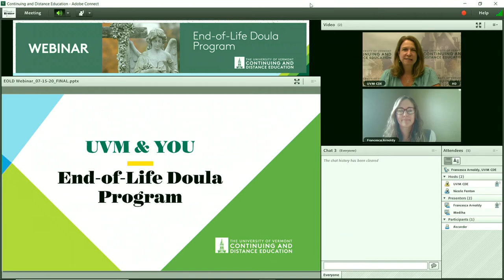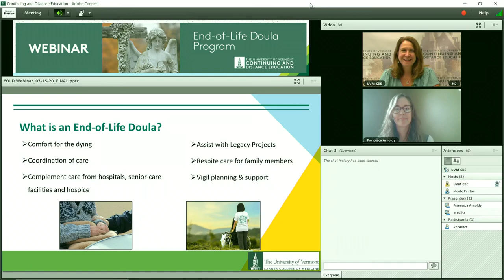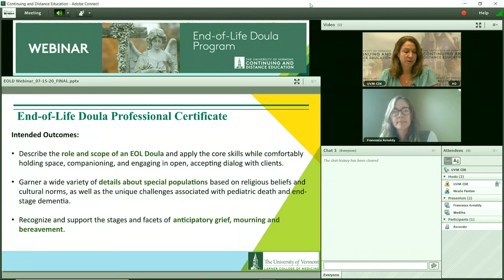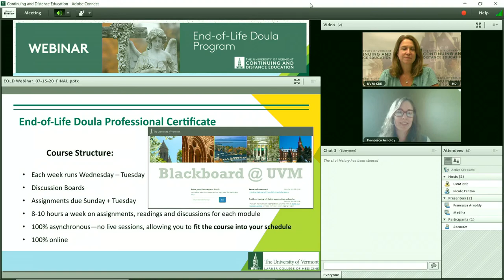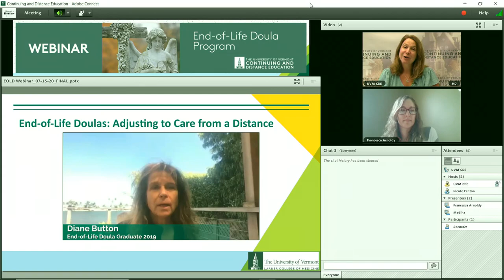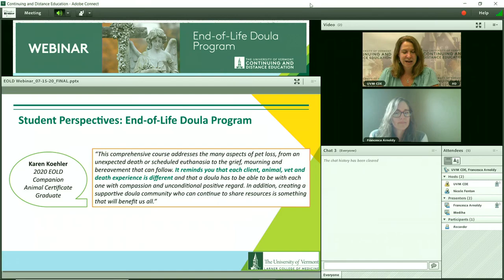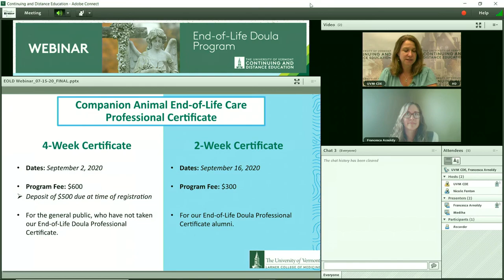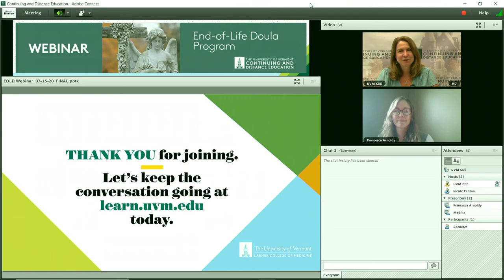End-of-Life Doula Program at UVM Information Session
UVM's fully online End of Life Doula Professional Certificate program is developed by the The Robert Larner, M.D. College of Medicine at The University of Vermont in partnership with Cabot Creamery Cooperative.

The End-of-Life Doula Professional Certificate will help prepare you to meet the growing demand for end-of-life support as people live longer and the course of the average dying process continues to become increasingly gradual and anticipated.

End-of-Life Doulas complement the care provided by family members and friends, as well as medical, palliative, and hospice professionals, within the settings of hospitals, senior care facilities, and homes. EOL Doulas support clients with individualized, compassionate care in a number of ways, including emotional, spiritual, informational, and physical support, which greatly helps to lower stress levels, aid in comfort, and promote personalized, even positive, dying passages for clients and their loved ones.

In this informational webinar, you'll hear from program director, Francesca Arnoldy:
What is end-of-life care?
What is a doula’s role?
Learn about UVM’s End-of-Life Doula Professional Certificate Program
Student Perspectives